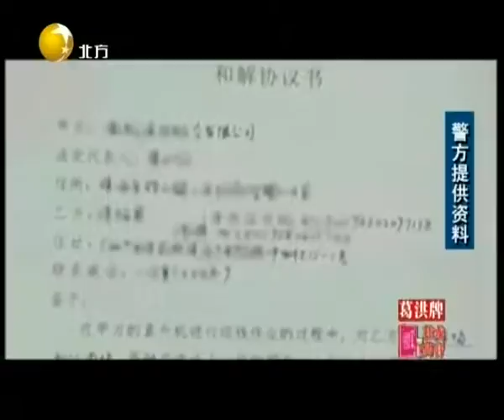广西：直升机低空飞行，养殖场三百多只鸡被吓死！